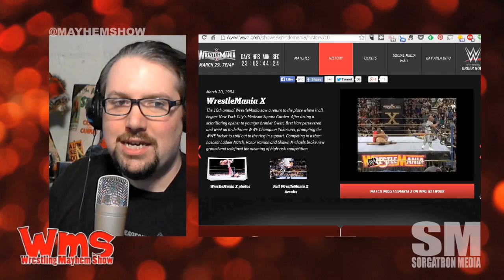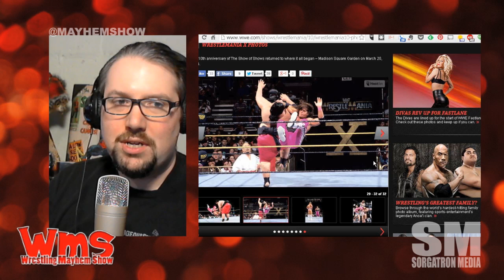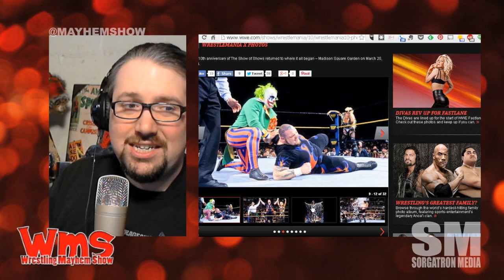30 Days of WrestleMania: WrestleMania 10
We review Wrestlemania 9 from Madison Square Garden, New York City, New York on March 20, 1994.